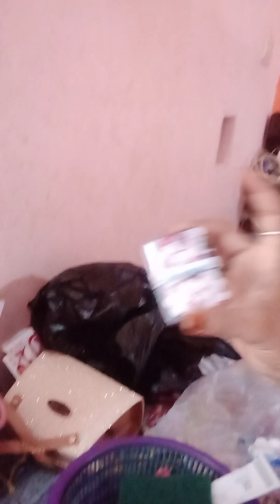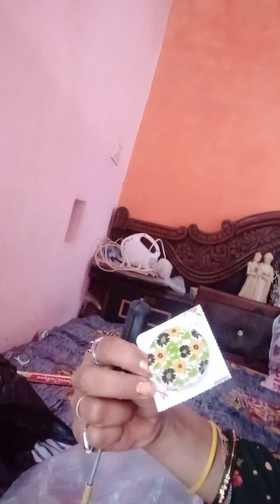मेरी वीडियो में देखो क्या क्या ले के आयी हूं